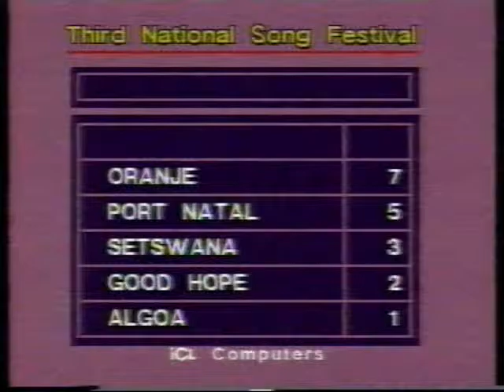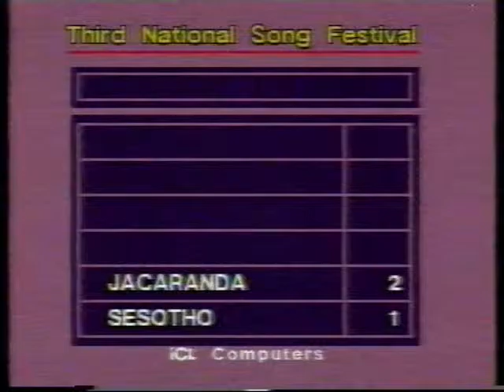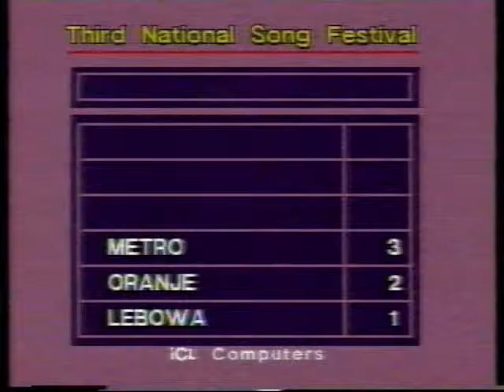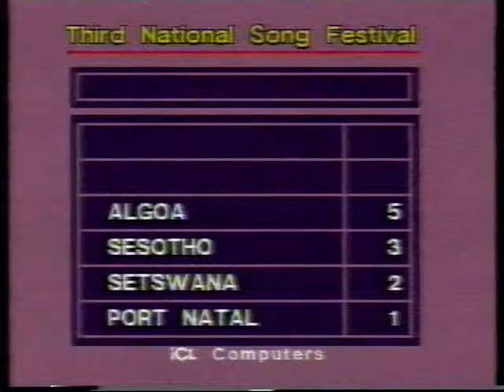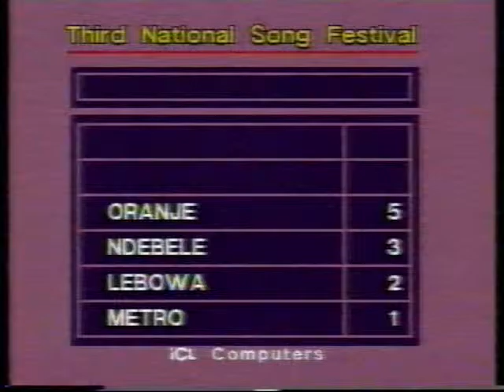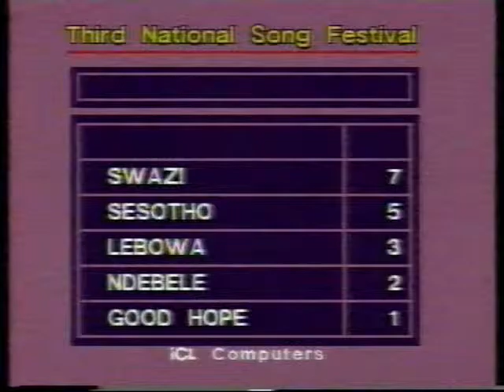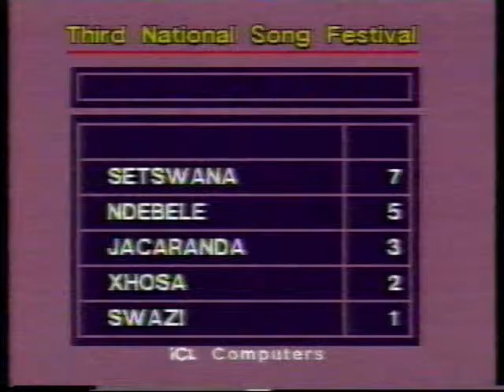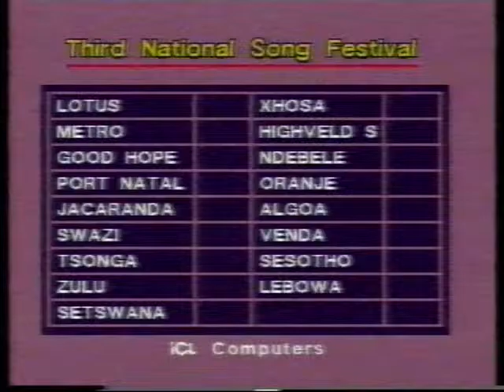3rd National Song Festival Part2